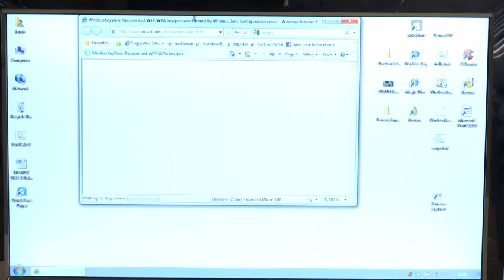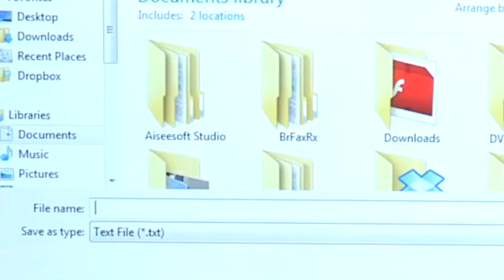How To Find The Network Key On Your Computer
This guide shows you How To Find Network Key